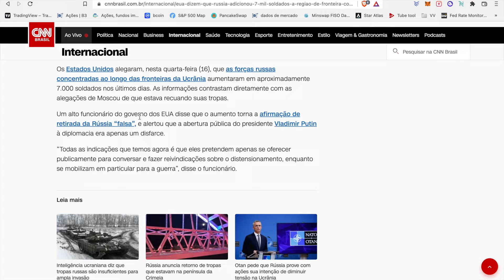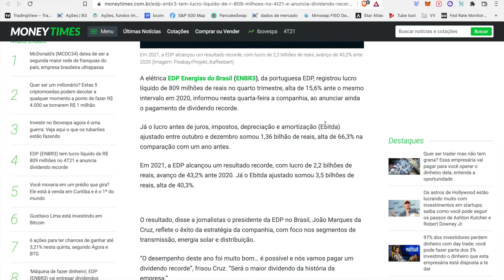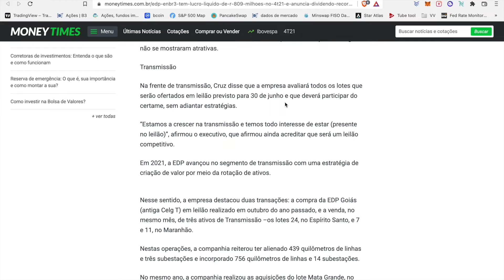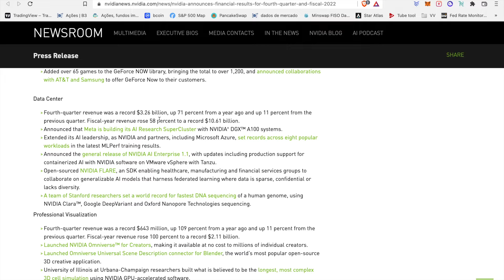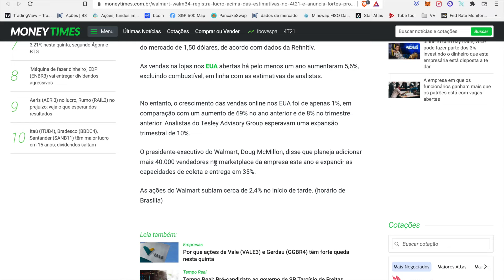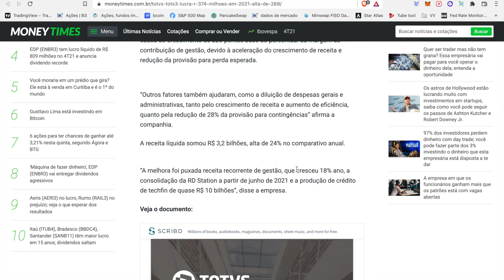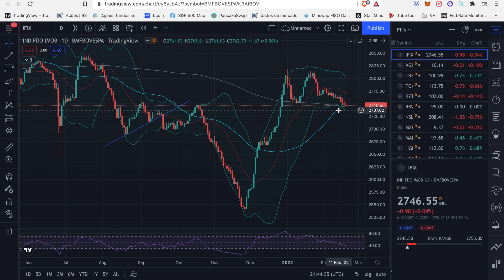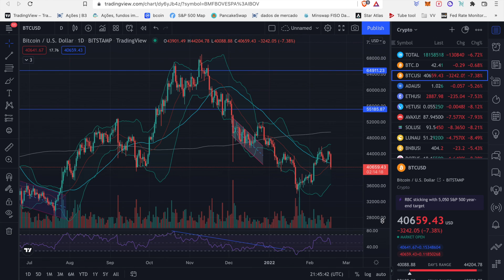Russia segue preocupando mercados, Resultados (WALM34, TOTS3, ENBR3, NVDA)